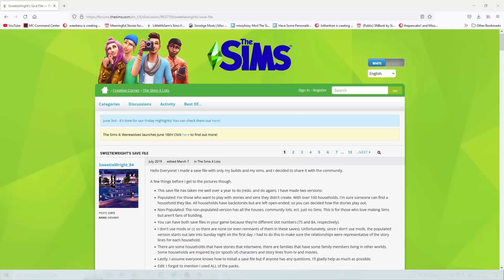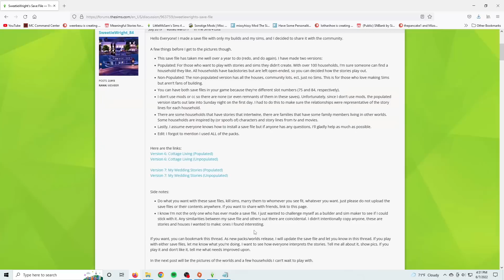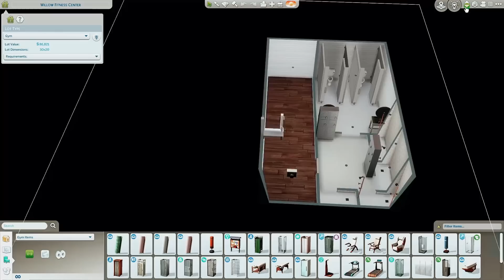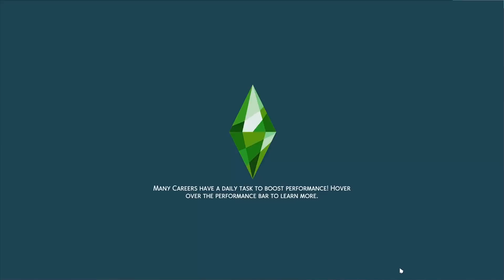This Will Make You Want to Play Sims Again // The Sims 4: Sweetie Wright's Save File Overview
Hi everyone! Today I wanted to explore a new save file that I downloaded into my game from SweetieWright_84 ♡♡

Please excuse my audio and voice in this video, I'm still learning the technical aspects and it's also a little daunting to just talk to yourself alone lol

00:00 intro
00:58 install tips
02:07 willow creek, oasis springs, newcrest world maps
03:09 first family and house overview (blackburn, willow creek)
05:04 gym overview (willow fitness center)
06:02 mt komorebi (endo family and house overview)
08:18 restaurant overview (hazakura restaurant, owned by shokunin family in mt komorebi)
09:32 tartosa (florentino family and house overview)
10:48 calendar overview
11:55 henford-on-bagley (davies family and house overview)
13:10 clubs overview
14:15 antique store overview (finchwick antiques owned by fitzsimmons in henford-on-bagley)
15:48 britechester - pepper's pub overview
16:32 drake hall dorm and household overview
17:35 wrapping up, quick world map overviews
19:01 outro